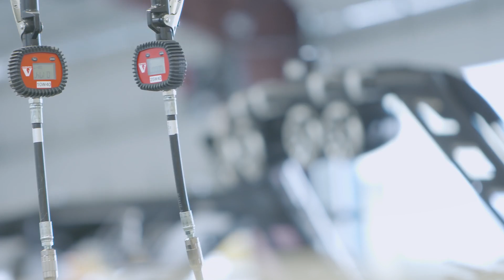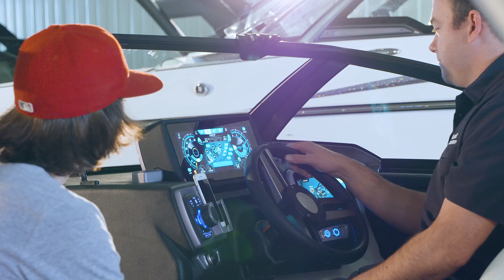Hagadone Marine Group Mega Service Center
In 2017, Hagadone Marine Group crafted a new Mega Service Center at our Blackwell Island Marina in Coeur d'Alene, ID.